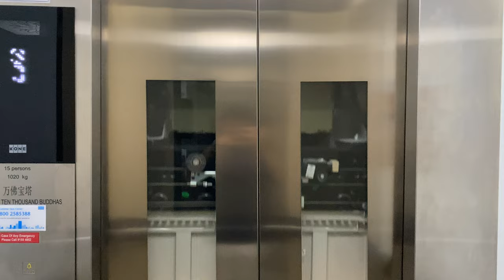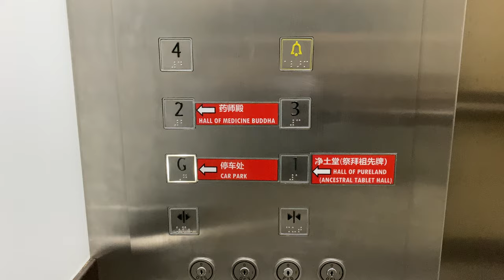KONE N MONOSPACE MRL @ KONG MENG SAN PHOR KARK SEE MONASTERY [LIFT 8]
ZHD1987E wishes you *Selamat Hari Raya* as you break fast from Ramadan. Hope all went well for the past month!

Lift 8 is installed in another hall, this time in the Pagoda of 10,000 Buddhas. This also features a 'G' floor designation and a 'Ground floor' announcement rarely seen in other places, which may mean the presence of a 'Ground floor' can be up to building management themselves.

I initially thought it was a 1980s Hitachi, but it turns out that it was a 1990s Dover before facing replacement into Kone, likely due to the poor reliability of these lifts in Singapore. (Please read pinned comment, thanks!)